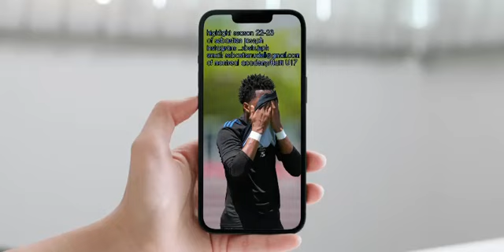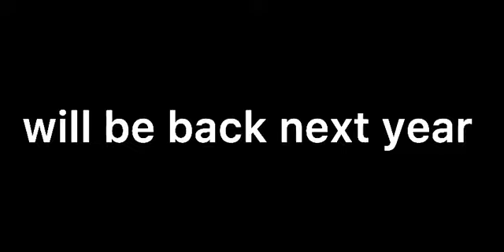HIGHLIGHTS Sébastien Udell | CF Montreal Academy